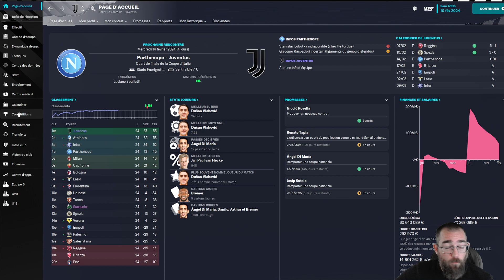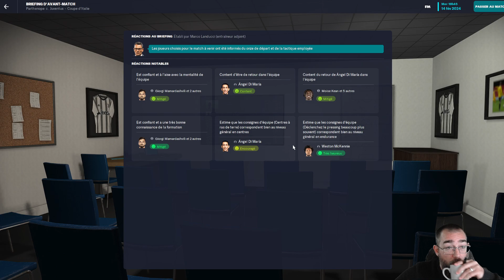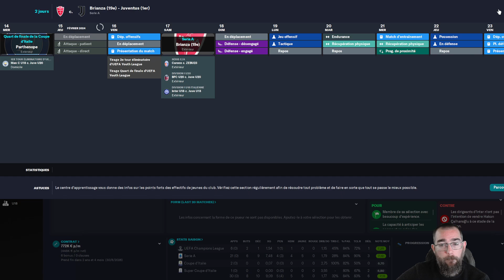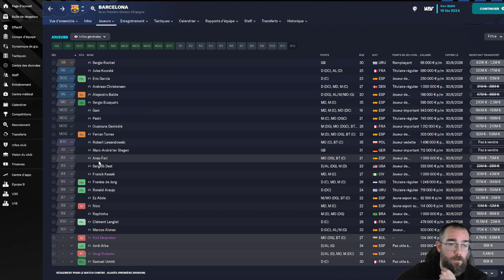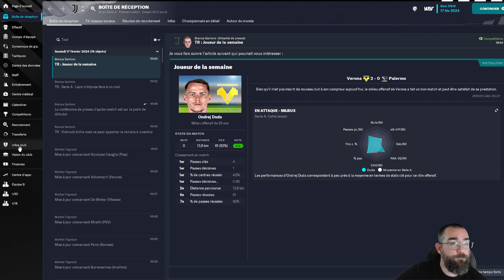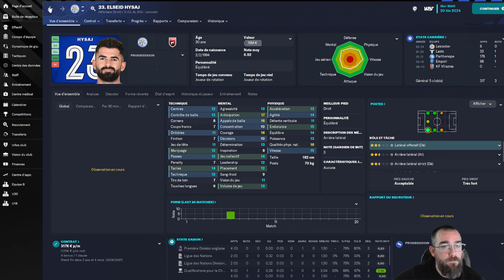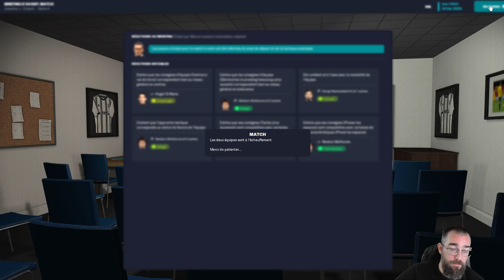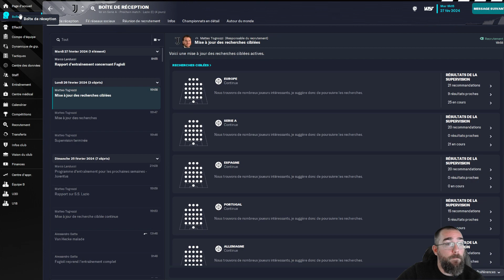FM23 Juventus - 29 : [SAISON 2] Digressons mercato | Carrière Football Manager 2023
Dans cette vidéo, regardons vers le mercato en vue de la saison 3, oui déjà !